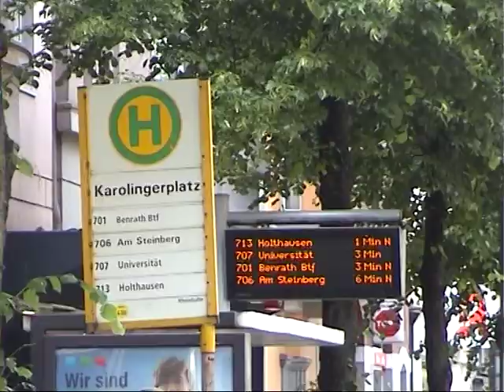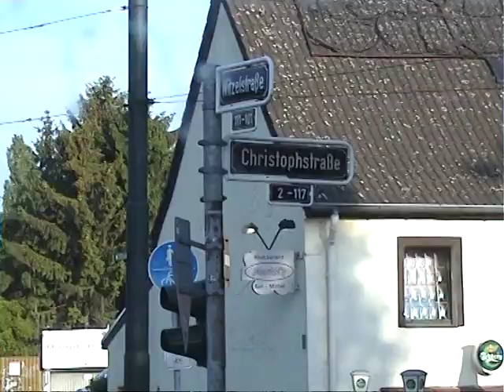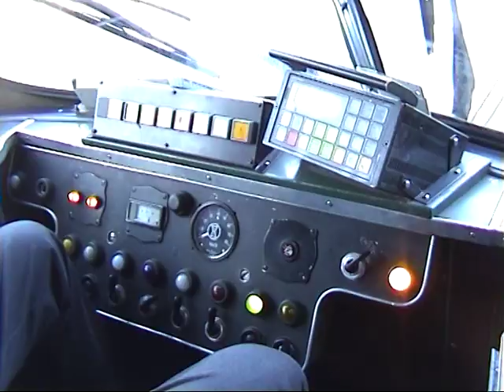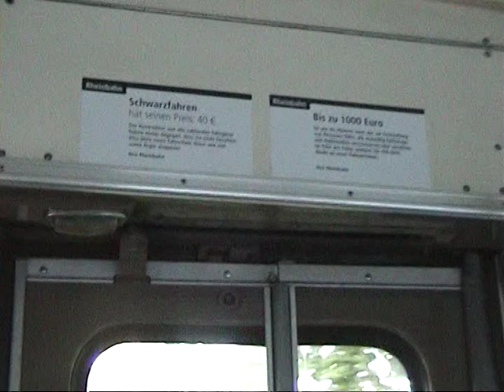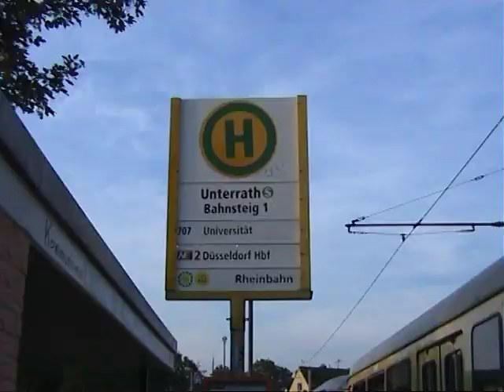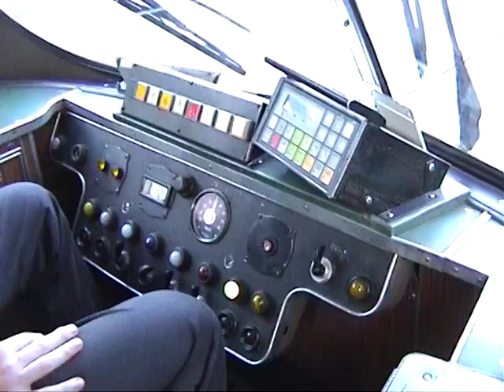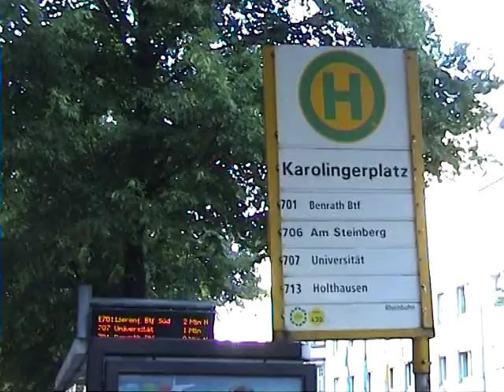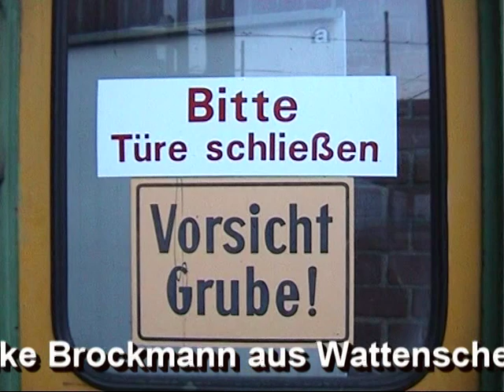RHEINBAHN Linie 707 mit Kurbelwagen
Straßenbahnfahrer der Düsseldorfer "RHEINBAHN" hatte am 11. Mai 2011 einen besonderen Tag denn es war sein letzter planmäßiger Dienst mit einem DÜWAG-Kurbelwagen-Zug des Betriebshofes "Am Steinberg" auf Linie 707

机工杜塞尔多夫的"莱茵列车"是在他的最后计划对汽车服务曲轴11号线707 2011年5月的相机。

Motorman van de Düsseldorf "RIJN TREIN" is een speciale dag, want hij is op zijn laatste geregelde dienst op een kruk DUEWAG-autotrein op de 11e lijn 707 Mei 2011 met de camera.

Vatman din Düsseldorf "Rin trenului" este în timpul său de servicii de ultima programată pe o masina la manivela 707 linia 11 Mai 2011 cu camera foto.

Motorman de Düsseldorf "TREN Rin" es el último servicio durante su programado en un coche para poner en marcha el 11 de línea 707 De mayo 2011 con la cámara

O 11. satırında 707 bir krank DUEWAG vagonlu trenin üzerine son tarifeli hizmet olduğundan Düsseldorf "REN TREN" nin Motorman özel bir günKamera, Mayıs 2011.

Motorman de Düsseldorf "RHENUS EDUCO" De XI Ut MMXI specialis die quia ultimum scheduled servitium cum a crank DUEWAG-currus comitatu de vectum, "Am Steinberg" in linea DCCVII

Motorman do Düsseldorf "RENO TRAIN" é durante o seu último serviço programado em um carro para acionar o 707 linha 11 Maio 2011 com a câmera.

Motorman de Düsseldorf "RHENUS EDUCO" est in per ultimum scheduled ministerium in currum ad crank in 11th linea DCCVII May MMXI cum camera.

Motorman Düsseldorf "Rhine TRAIN" adalah suatu hari khas kerana dia berada di atas perkhidmatan terakhir yang dijadualkan pada kereta api kereta engkol DUEWAG pada 707 garis ke-11 Mei 2011 dengan kamera.

デュッセルドルフの"ライントレイン"の運転士は、11行目707をクランクする車に彼の最後のスケジュールされたサービスの間にありますカメラで2011年5月。

RHEINBAHN-Fahrers letzter Kurbelwagen-Dienst

Motorman di Düsseldorf "Reno TRAIN" è un giorno speciale perché è il suo ultimo servizio in programma una manovella società DUEWAG auto-treno sulla linea 707 11 Maggio 2011 con la fotocamera.

Großer Ring mit Außenschleife Gustav Knuth

RIN-TREN última manivela en carro de servicio

Rheinbahn Düsseldorf nimmt Abschied -- der "Gelbe" geht aufs Abstellgleis

RHIN TRAIN-dernière voiture de service coureur manivelle

海韻列車的最後車手曲柄汽車服務

ラインTRAIN-最後のライダークランクカーサービス

راین سوار قطار آخر میل لنگ ماشین خدمات